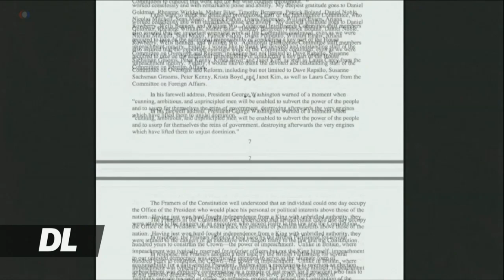Kamati ya Sheria yaangalia uwezekano wa kumshitaki Rais Trump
Kamati ya Sheria ya Baraza la Wawakilishi lafanya kikao chake cha kwanza kuangalia uwezekano wa kumshtaki Rais Trump na kumuondoa madarakani